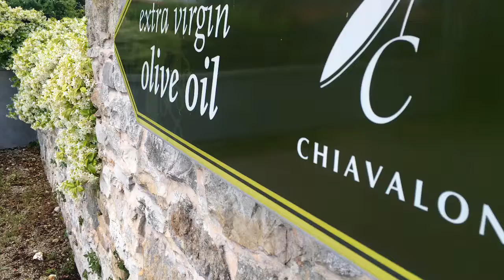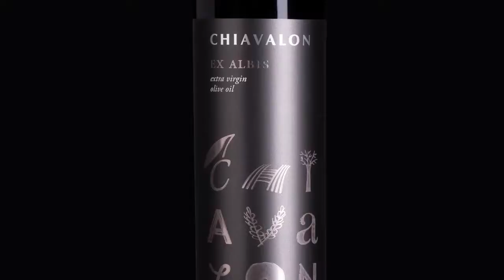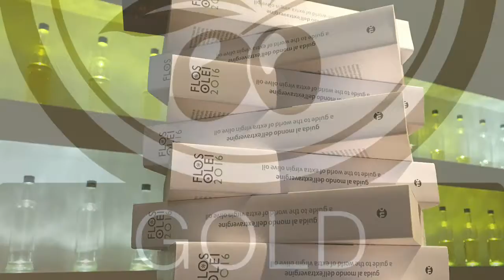OPG Chiavalon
We're taking you on an interesting and educational tour of an Istrian family farm that specialises in the organic production of olive oil. We'll be visiting Chiavalon Family Farm, which is included in the list of the TOP 25 organic producers in the world. Savour the incredible flavours of first-class olive oil and learn how to correctly sample and recognise real extra-virgin olive oil! A leisurely walk through the green olive groves will introduce you to the history of making olive oil - from the Roman Era to  today. Join us and discover the world of olive oil!